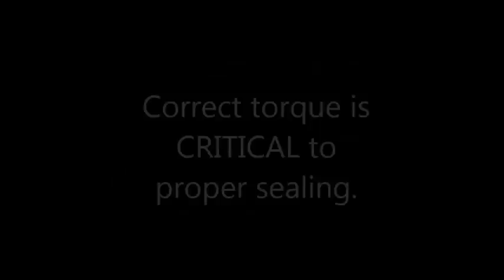How to seal the Sending Unit THE right way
Sealing the Sending Unit in a TITAN Tank is a common technical question. This quick 2 minute video addresses all of the things you need to know in order to do it right.